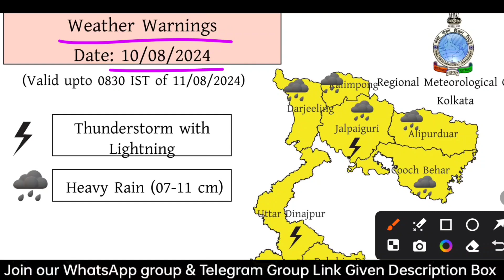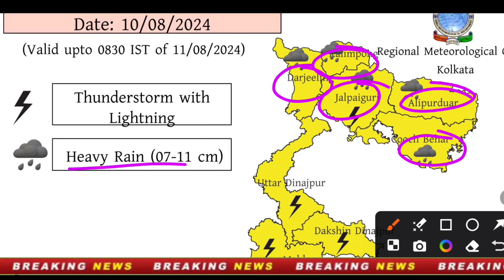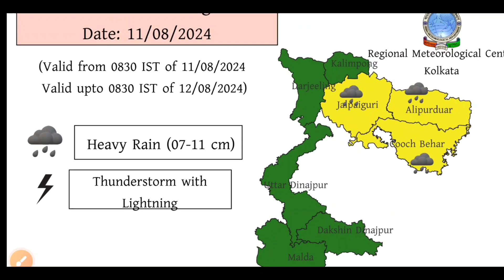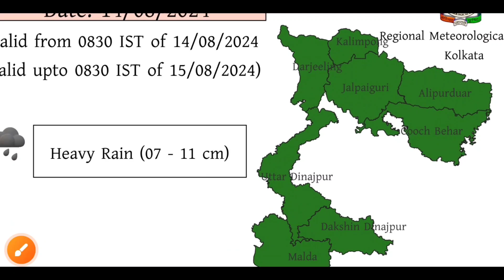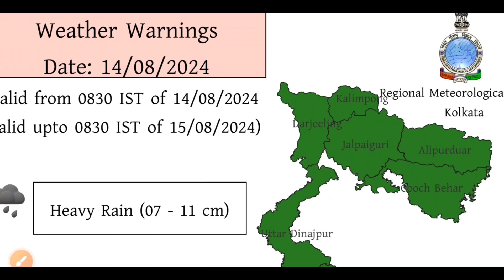Weather Forecast | উত্তরবঙ্গে বিক্ষিপ্তভাবে ভারী বৃষ্টির সতর্কতা রয়েছে | দক্ষিণবঙ্গে কেমন থাকবে